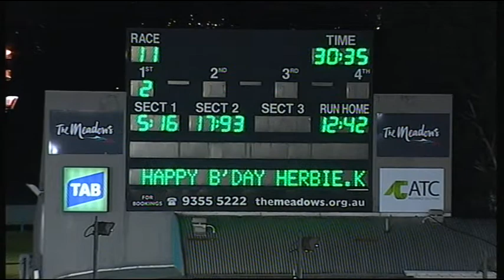MEA SAT 04 JUL 15 R11